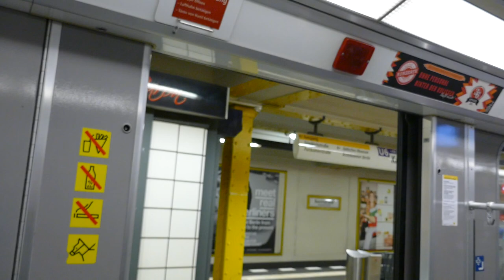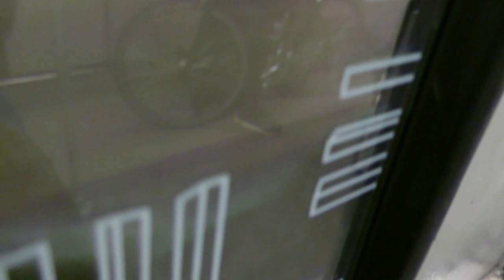U-Bahn Berlin Mitfahrt Kochstraße - Unter den Linden im F84 auf der U6 [HD]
Mitfahrt im Wagen 2777 auf der U6 von Kochstraße bis Unter den Linden(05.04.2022)